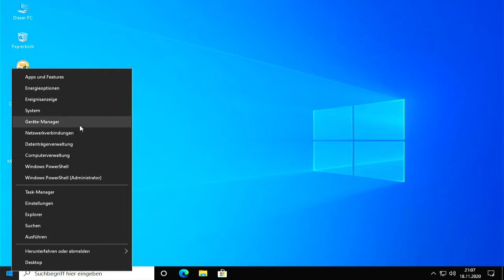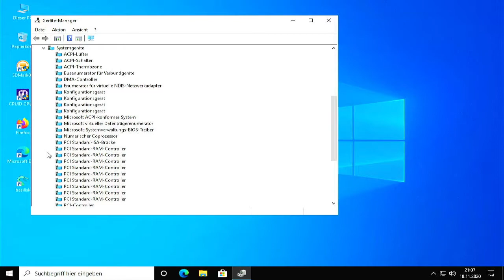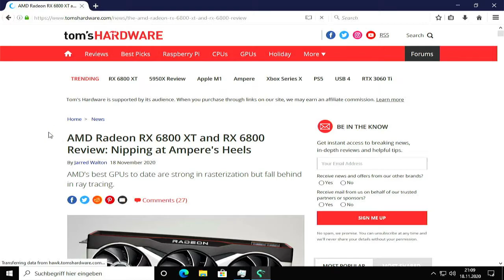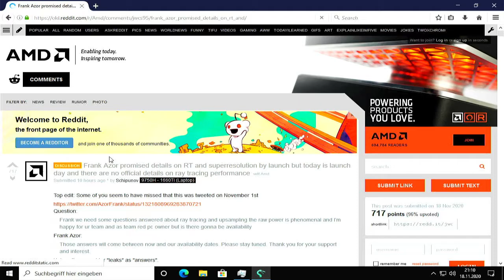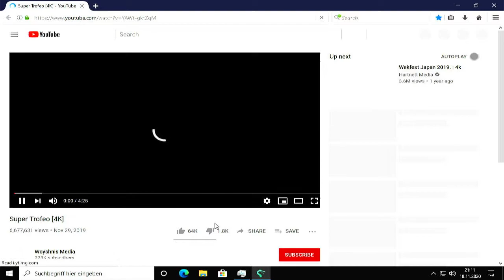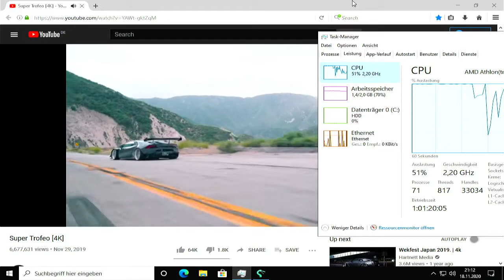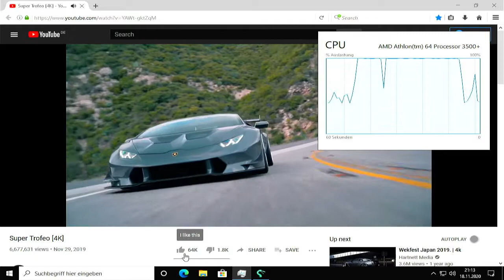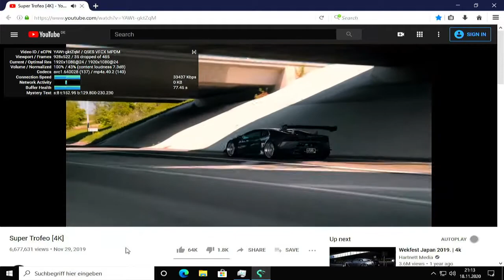Windows 10 20H2 running on a 2005 Athlon 64 3500+ Socket 939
Windows 10 20H2 on a 15 year old system... trying to do some web browsing and youtube playback.

Specs:
AMD Athlon 64 3500+ (Venice core, released in 2005)
Biostar Tforce 6100-939 motherboard
2GB DDR400 Ram
Nvidia 8800 GTS (2006 gpu)